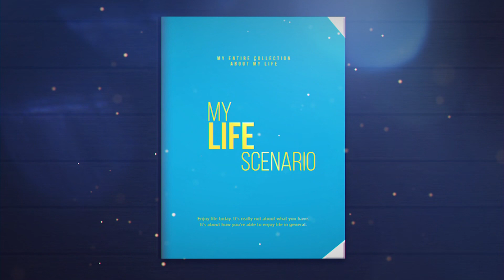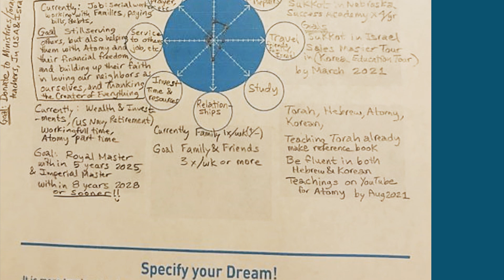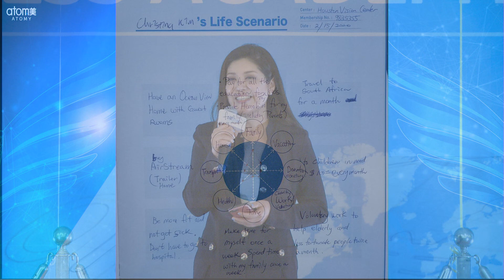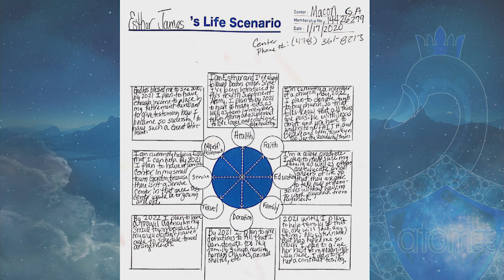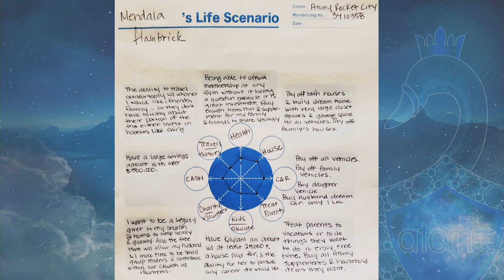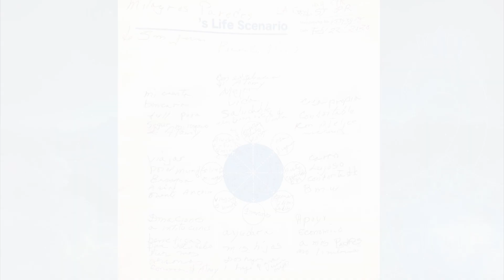2020 February Success Academy Life Scenario Presentation 34m06s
2020 February Success Academy Life Scenario Presentation 34m06s